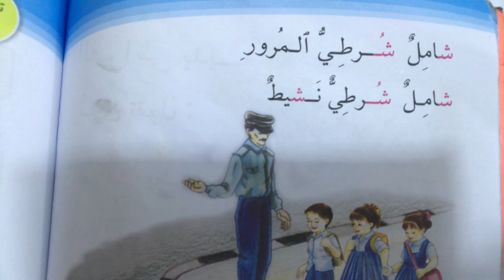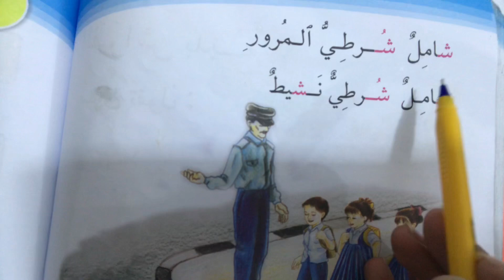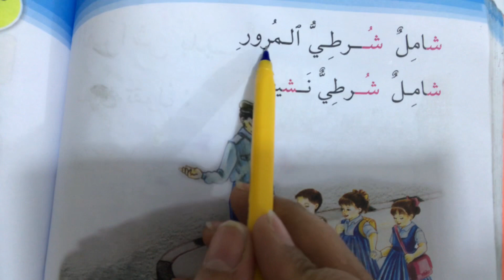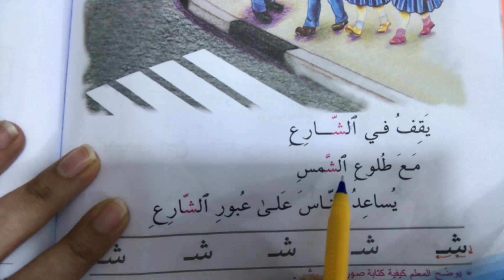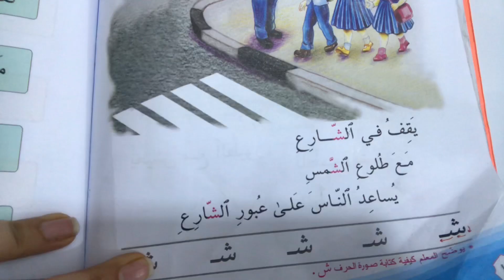شامل شرطي المرور للصف الاول الابتدائي _بالطريقه المقطعيه -ست سجى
الاول_الابتدائى شامل شرطي المرور
قراءتي الاول الابتدائي